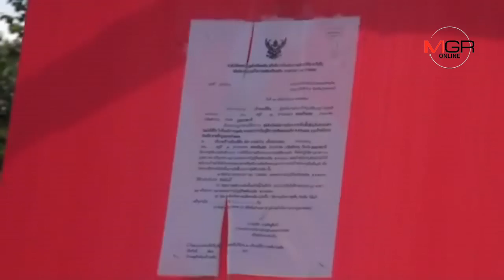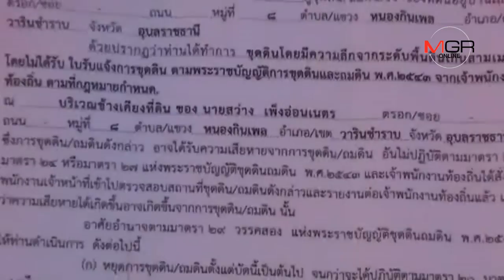อบต.นำทหาร ตำรวจ ปกครองจับนายทุนขุดดินขายโดยไม่ได้รับอนุญาต